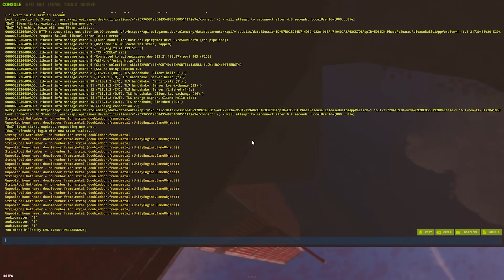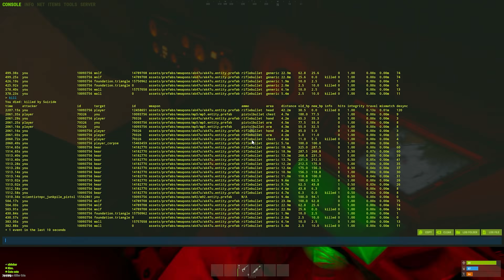Eu construí uma base FOGUETE 🚀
Criador da base: @maverick1484

Canal de stream ➥ (Lives a partir das 10:00)

Discord do editor: yasuamae

PC main: Placa-Mãe Asus TUF Gaming B550M-Plus, GPU GeForce RTX 3060 OC, 12GB, Processador AMD Ryzen 7 5800X3D, Memória RAM DDR4 Patriot Viper Steel 32GB 3200mhz (4x8GB), Fonte XPG Core Reactor, 750W, 80 Plus Gold Modular, Monitor ACER 23.6" 144Hz 1ms, Headset Sennheiser Epos GSP-600, Mouse Glorious Model D Black 12000dpi, Teclado Redragon Kumara Switch brown

PC stream: Processador Ryzen 9 5900x, Fonte 500w, SSD 128GB, Placa Mãe Gigabyte B550M Aorus Elite, Water Cooler Cooler Master Masterliquid, Gabinete Gamer Lancool Lian Li, RGB, 3x Fans ARGB, Placa de vídeo GTX 650 1GB e HD 2TB.